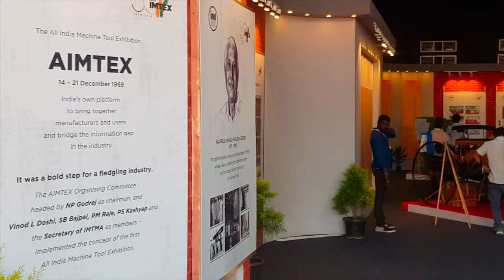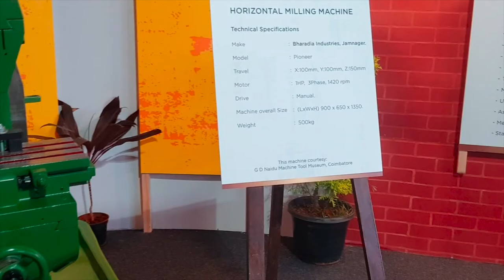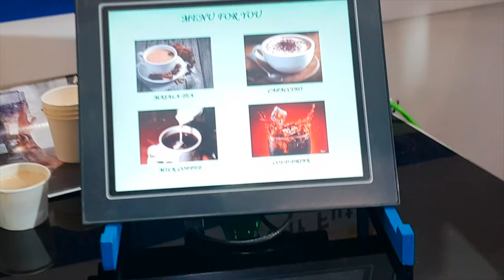IMTEX 2019 From Conventional Machines To Robotics 50 years journey of INDIAN MACHINE TOOLS